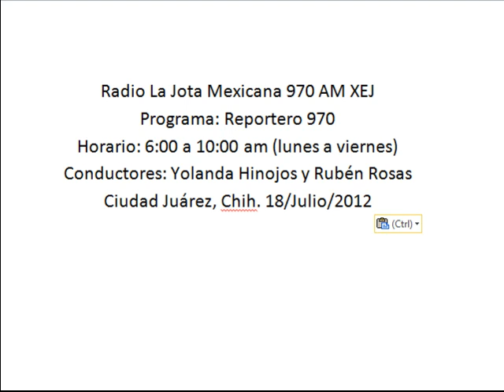Responsabiliza Duarte Jaques a Conagua del problema de Menonitas y productores agrícolas